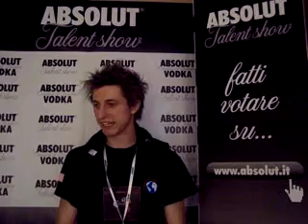Andrea Cavallini_intervista _milano